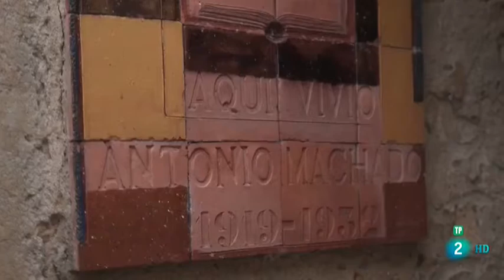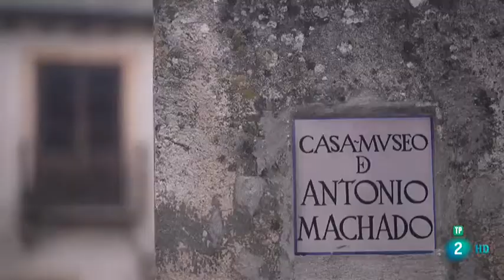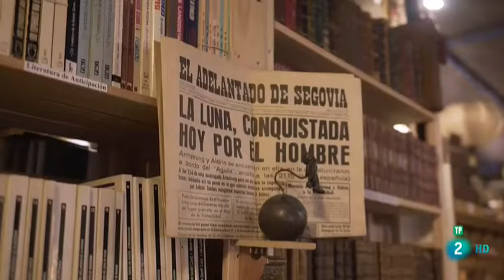Segovia ciudad literaria